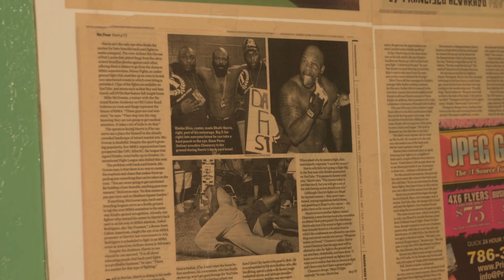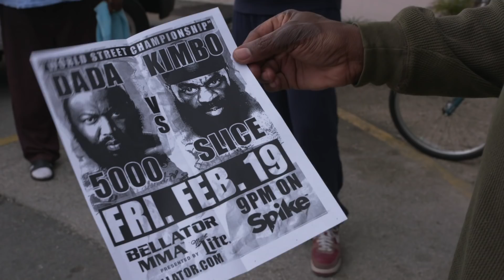Bellator MMA: Sitdown with DADA 5000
DADA 5000 and Kimbo Slice have beef. The conflict between the two men has been brewing for years. DADA plans to hurt Kimbo and show he has taken over the movement and his hometown in South Florida.

Periscope: BellatorMMA
Vine: BellatorMMA